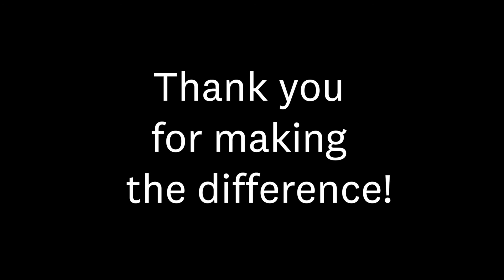The Thayer Difference - Revisited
At Dartmouth's engineering school, you won’t find departments, and you won’t be limited to a single area of engineering. You'll be free to follow wherever your discoveries may lead. Creativity, collaboration, and innovation thrive when biomedical engineers work side-by-side with electrical engineers, and materials scientists with computer engineers, and engineering majors rub elbows with PhD students.